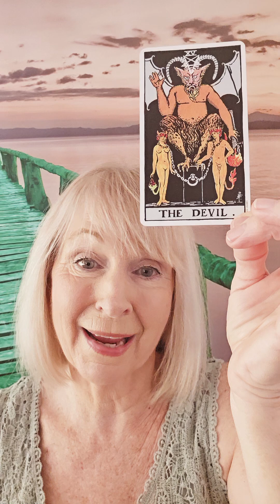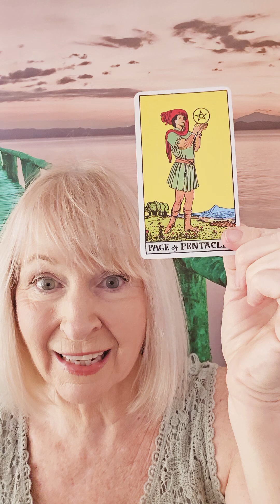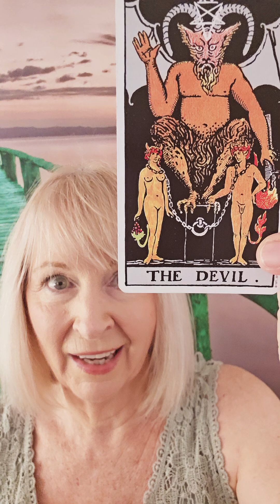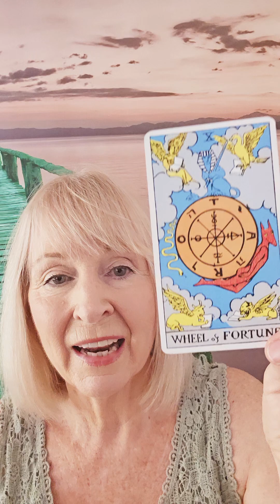5 minute forecast Weekly Tarot Mon 23-29/9#weeklytarot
The Devil appears early in the week.
The Page and The Empress are saying, YOU ARE READY TO GO YOUR OWN WAY!
Like having a baby there is a process of Surrender...unknowing. Roll with it, as the Wheel of Fortune turns!